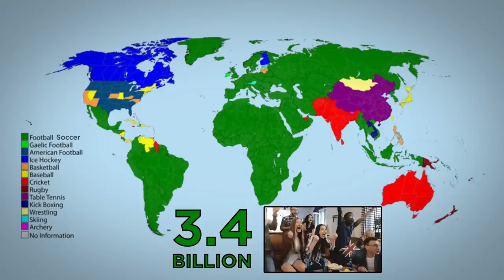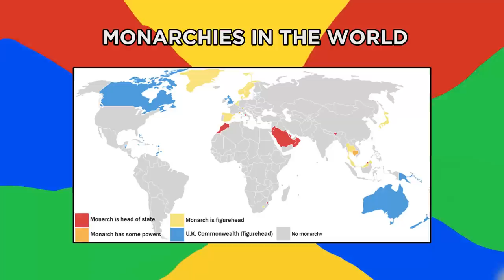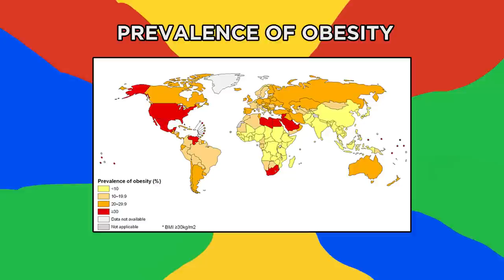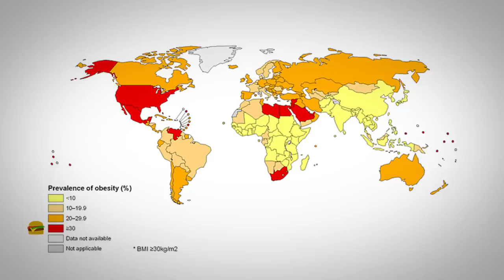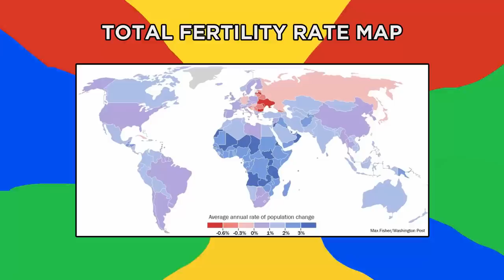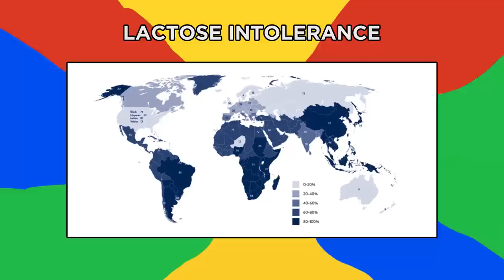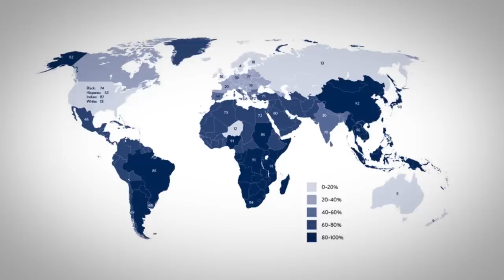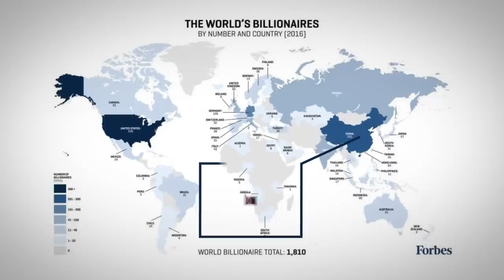Important Maps They Didn’t Teach You At School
Lots of maps reveal secrets you might not know. Let's take a look at some incredible maps that will change the way you see the world!